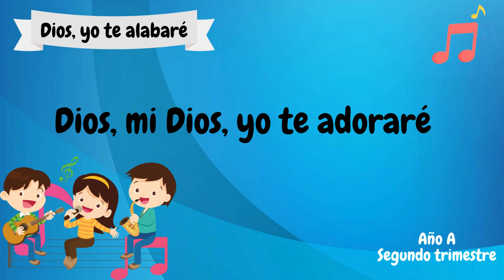Dios, yo te alabaré | Jardín de infantes - Cantos | Canción lección 8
28 | Dios, yo te alabaré | Jardín de infantes - Cantos | Canción lección 8